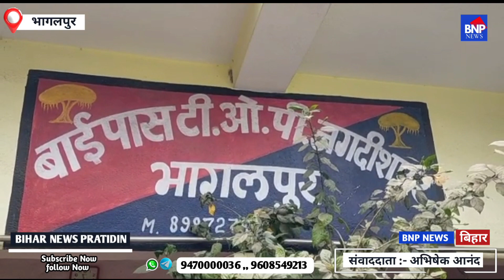Bhagalpur रेलवे पुल के समीप अहले सुबह एक युवक का संदिग्ध अवस्था में मिला शuव